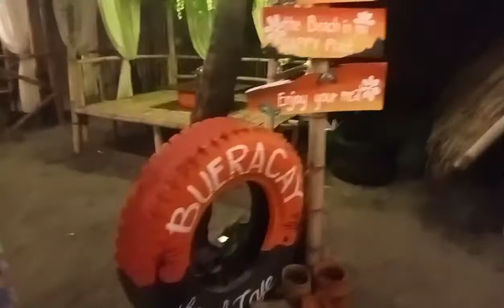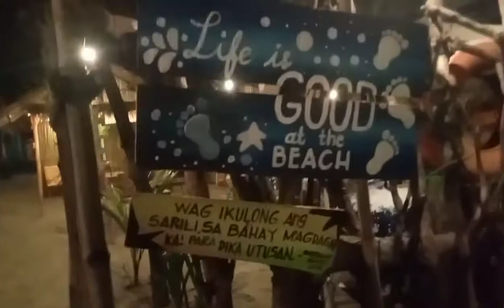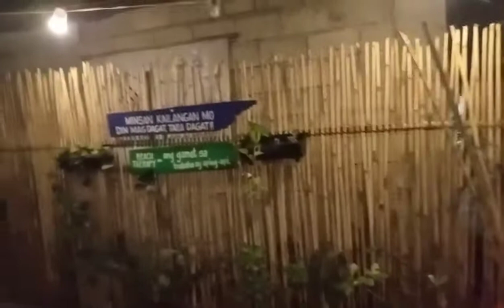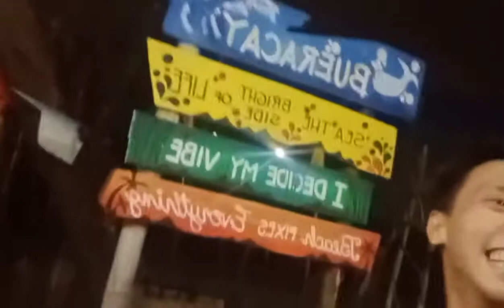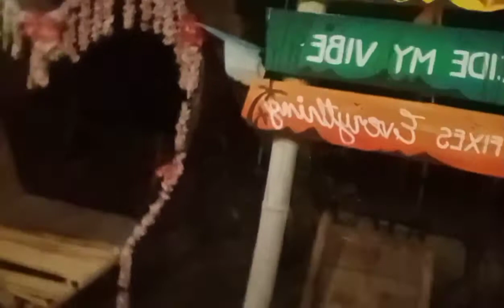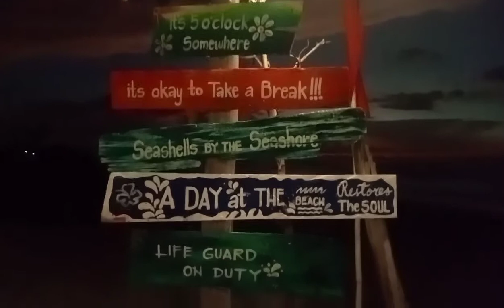2nd tour bueracay beach caffe beautiful places ❤️ with funny moments 😂😂🤣 . Marco/jasmine/imy/maria/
hello po please support me to my YouTube channel thank you for all support ❤️❤️🌹💓